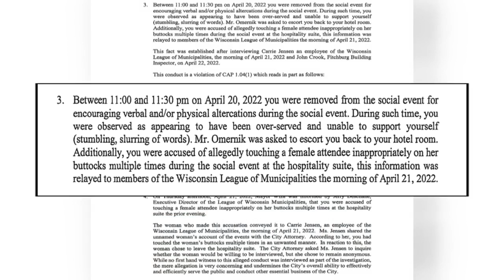Stevens Point building inspection superintendent suspended for inappropriate conduct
We're learning about allegations that lead to the suspension of the Stevens Point building inspection superintendent.